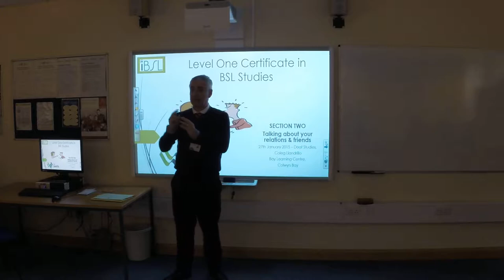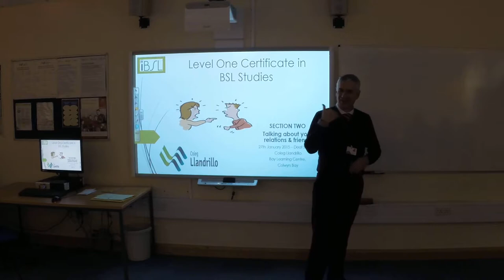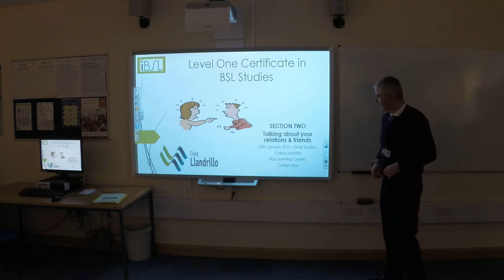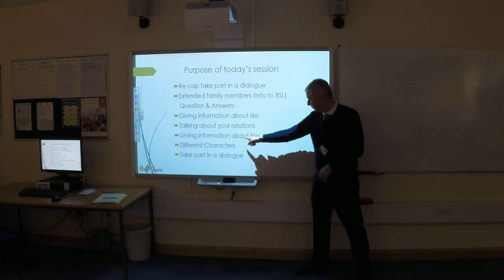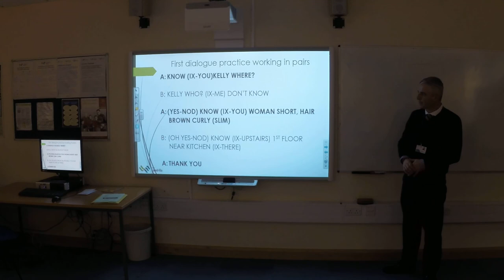iBSL Level 1 - Llandrillo College - Session 3 - 1 Session Overview and Recap